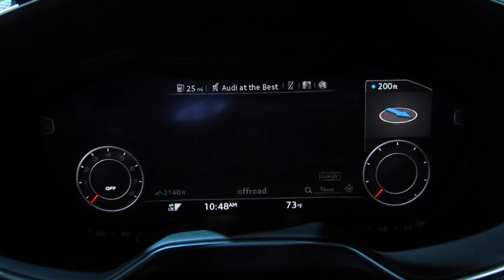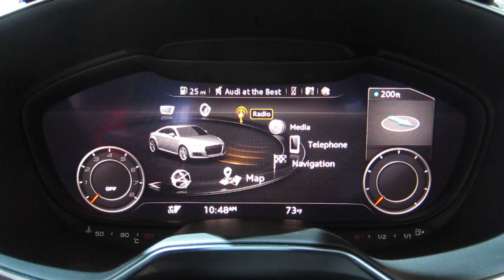Audi TT New HMI